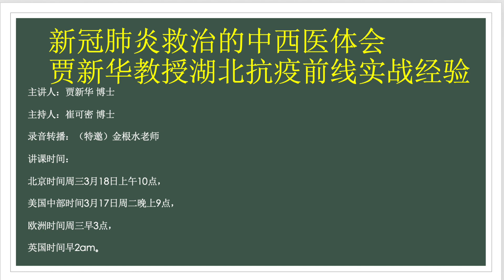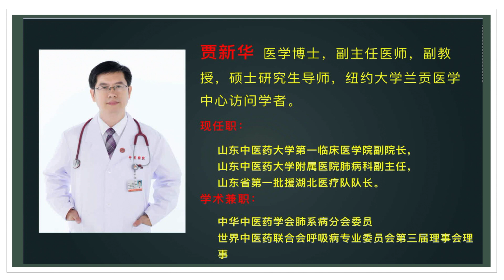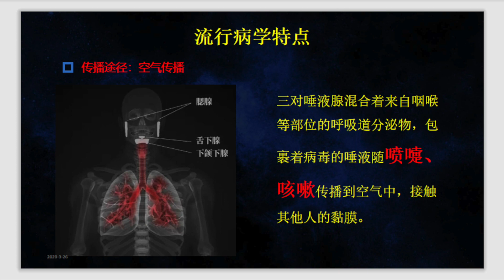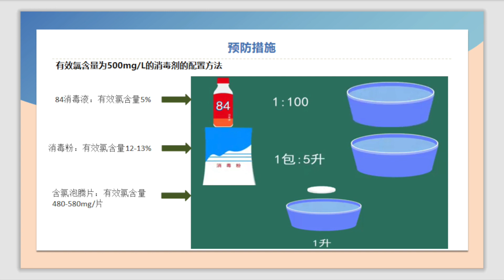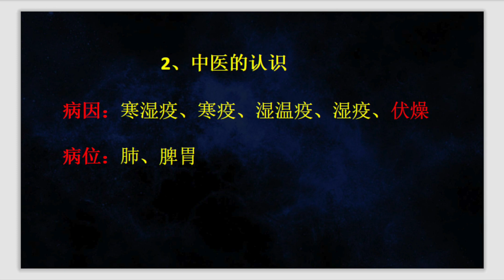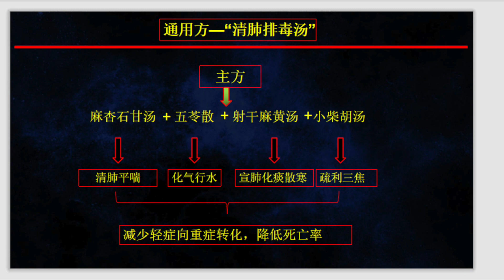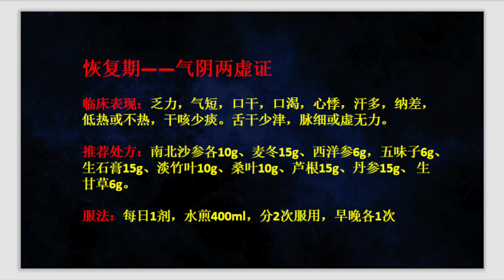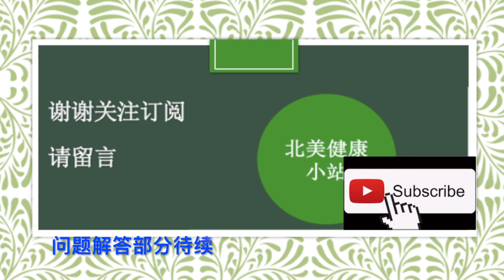【新冠肺炎救治的中西医体会】贾新华教授支援湖北抗疫前线实战经验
主講人簡介:贾新华，男，医学博士，副主任医师，副教授，硕士研究生导师，纽约大学兰贡医学中心（Langone Medical Center）访问学者。专业方向：从事呼吸系统疾病的中西医结合诊疗。对于肺间质纤维化、支气管哮喘、慢性阻塞性肺疾病，支气管扩张、肺栓塞、肺癌、激素依赖性疾病的诊治有着独到的经验，对于危重症、呼吸机辅助通气、气管镜亦有较深入的研究。目前任职：现任职山东中医药大学附属医院副院长，山东中医药大学呼吸疾病研究所副所长、感染与危重症研究室主任，山东中医药大学附属医院肺病科副主任，全国中医药创新骨干人才，山东省中医肺病学“泰山学者”岗位骨干成员，山东省第一批中医药五级师承教育继承人。